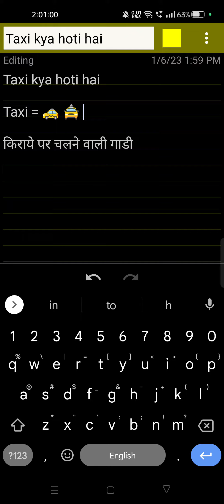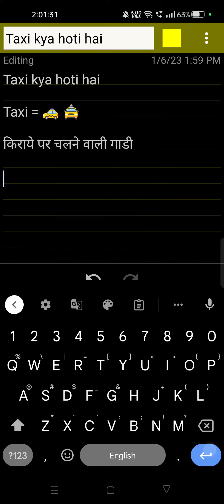Taxi kya hoti hai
taxi meaning in Hindi